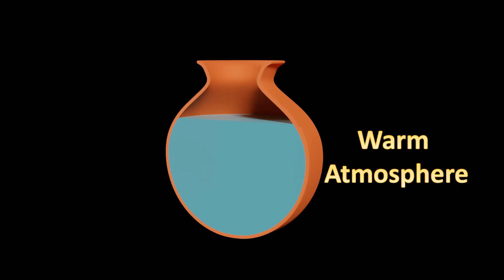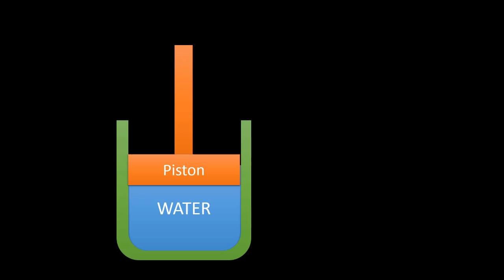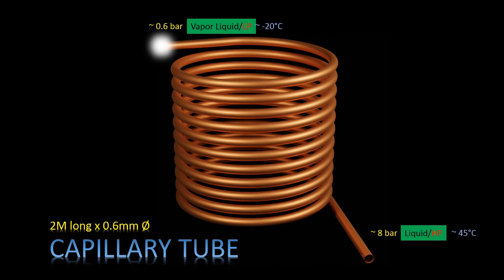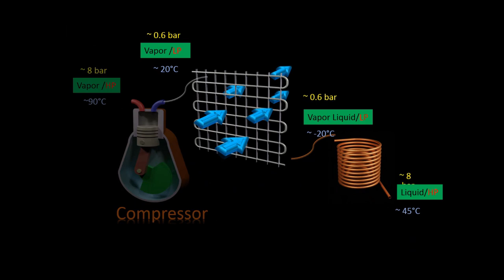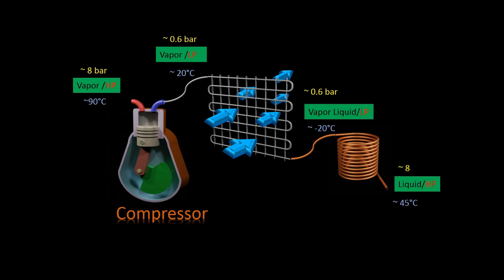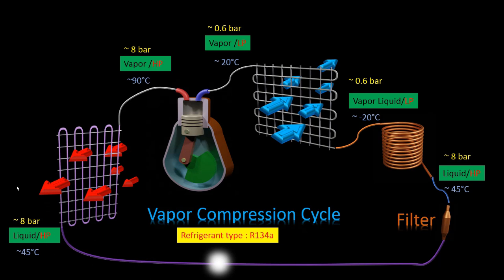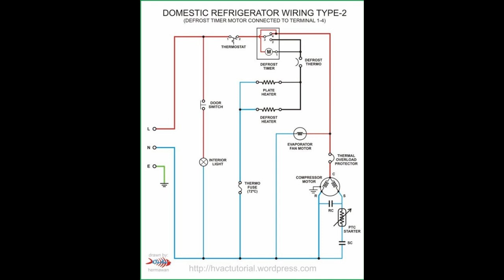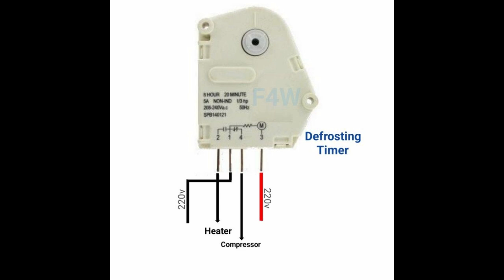குளிர் சாதன பெட்டி - ஓர் விளக்கம் - Refrigerator working Principle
Video explain working theory of refrigerator.